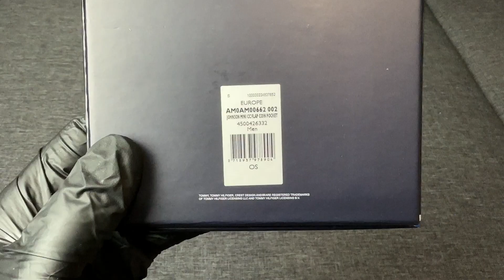Кошелек Tommy Hilfiger Johnson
Ищи кошелек в закрепленном комментарии